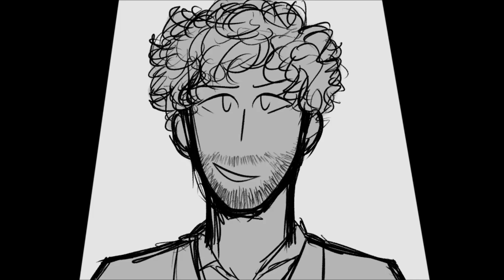falsettoland (short falsettos animatic)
i have been here. for TWO HOURS. trying to export this video. because openshot does not love me. at all. ever.

anyways uhhh we did it. yeehaw. it's been a HOT MINUTE since i made falsettos content but i was randomly listening to it again today and i was like. oh shit. forgot how this musical slaps. love it. so i made this in one sitting this evening,, would have done more but my head hurts so uhhhhhhhhhhhhh

yeah. that gay shit. does anyone even still care about falsettos? i don't know but i do. care. in my heart